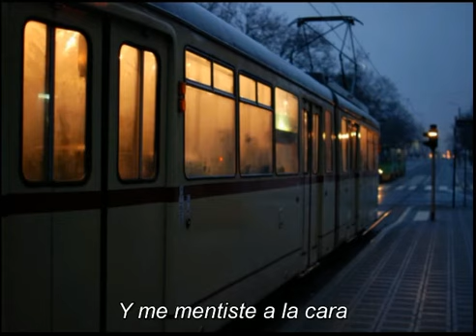Kate Nash - Early Christmas Present subtitulada al español